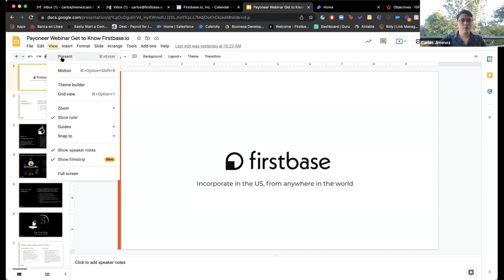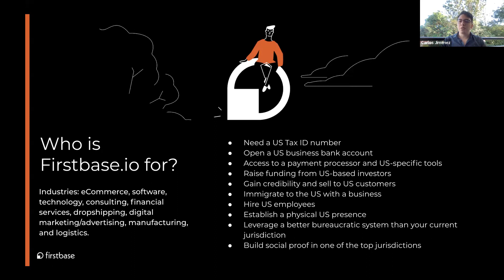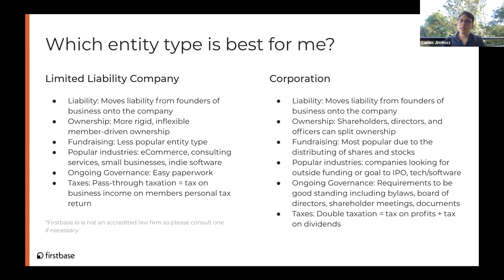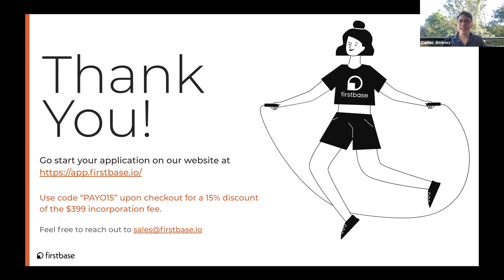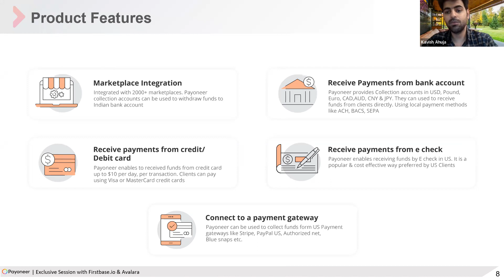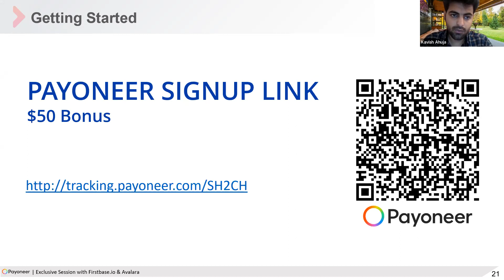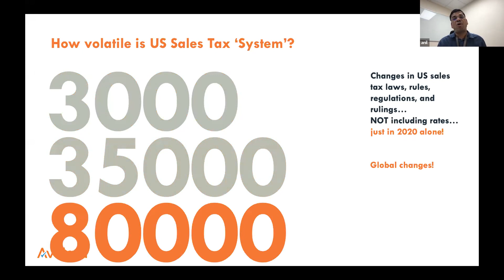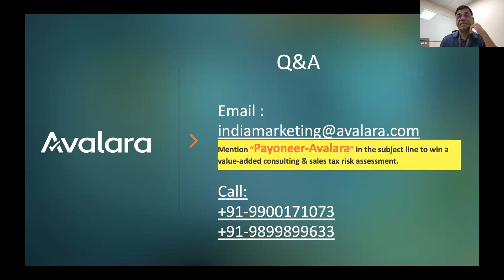2022 Blueprint for Setting up a US Entity - complete guide to setup your business in the US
Watch our Webinar 2022 Blueprint for Setting up a US Entity -
complete guide to set up your business in the US

What you’ll learn from this webinar

• Changing landscape of tax and eCommerce
• Brexit and IOSS- what has changed between EU and UK
• E-Commerce and USA
• Payment compliance- the full cycle
• How to expand to the global market using Payoneer
• How Payoneer can help you to pay VAT

📰 About Payoneer’s mission is to empower businesses to go beyond – beyond borders, limits, and expectations. In today’s digital world, Payoneer enables any business of any size from anywhere to access new economic opportunities by making it possible to transact as easily globally as they do locally. Payoneer’s digital platform streamlines global commerce for millions of small businesses, marketplaces, and enterprises from 190 countries and territories. Leveraging its robust technology, compliance, operations, and banking infrastructure, Payoneer delivers a suite of services that includes cross-border payments, working capital, tax solutions, merchant services, and risk management. Powering growth for customers ranging from aspiring entrepreneurs in emerging markets to the world’s leading digital brands like Airbnb, Amazon, Google, Upwork, and Walmart, Payoneer makes global commerce easy and secure. Founded in 2005, Payoneer has team-based all around the world.